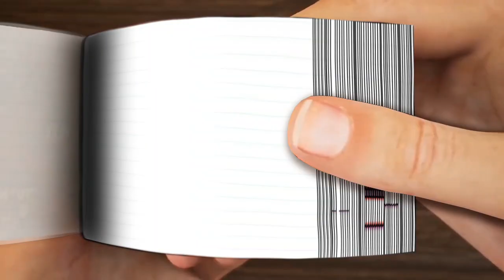Ban Ban And Banbaleena Garten Of Banban 2 WMS FILIGBOOK